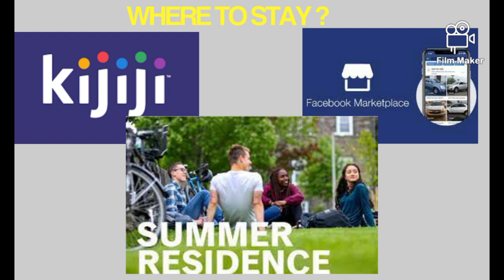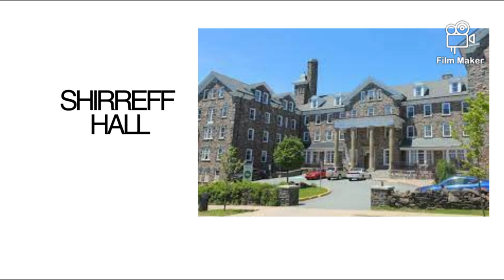Why stay at the summer residence? MITACS GRI'23? Shirreff Hall